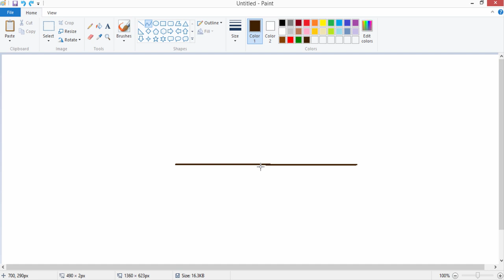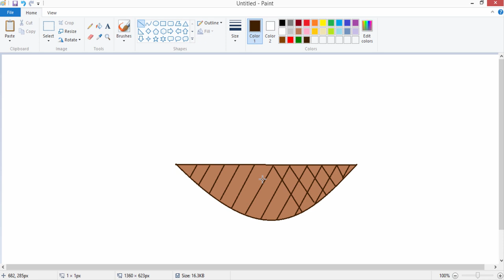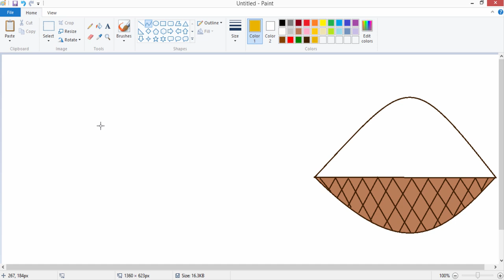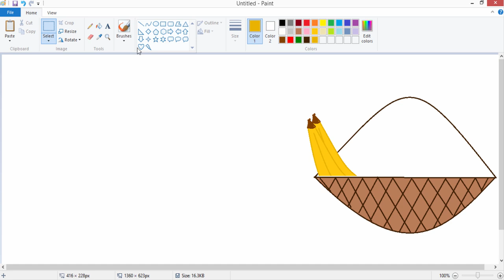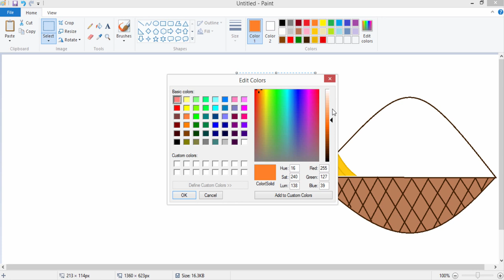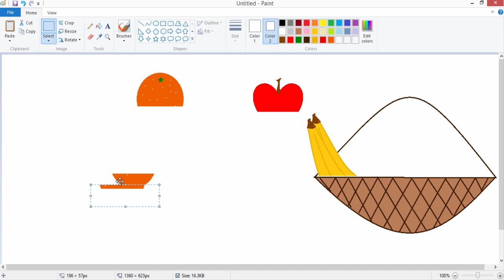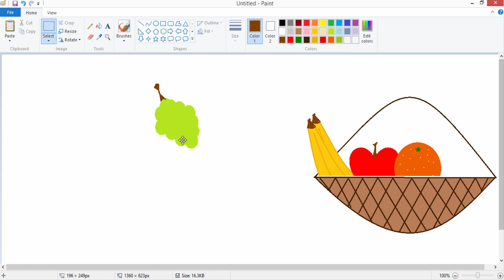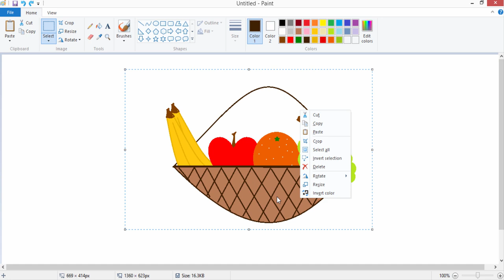How to draw fruit-basket in MS paint|easy tutorial|for kids|for beginners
Assalam o aliakum! Hope you all are fine!.
In this video I have shown you how to draw fruit basket in MS paint step by step.This tutorial is especially for kids and beginners.
In this video I have shown you how to draw simple flower in ms paint.
Surely kids and beginners will enjoy this video.
 I wish I could deliver all the knowledge to you which I have.
All the tricks and drawings are too easy to work on.
Its a channel to spread knowledge or what ever u know plz do share your knowledge too.
Jaza kAllah khair!
Take care!